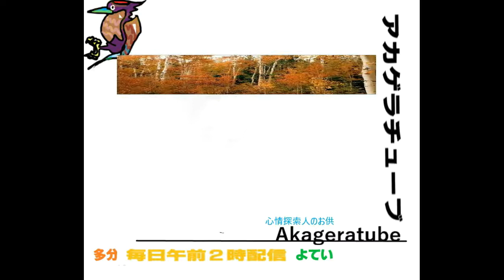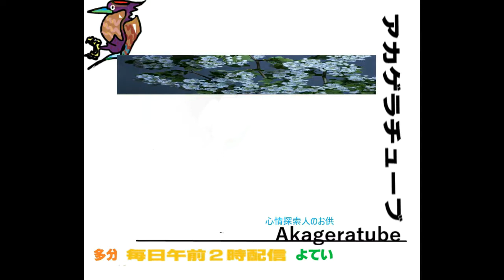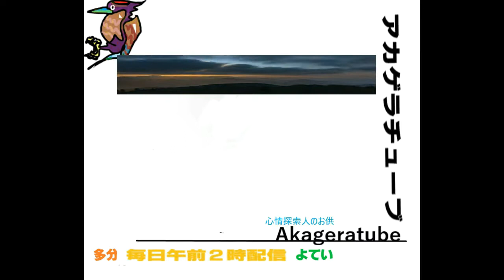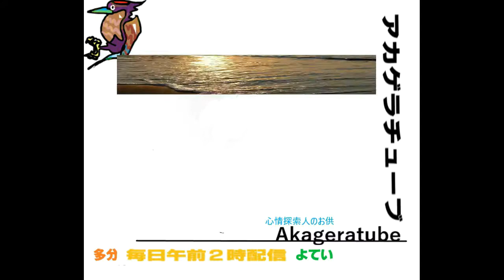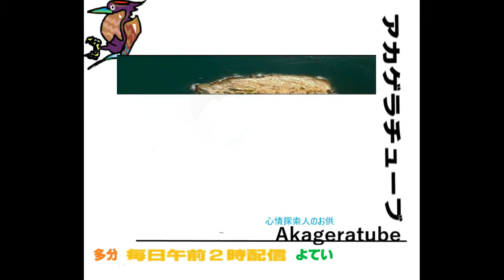制作スタッフのお事情と、ふなっしー